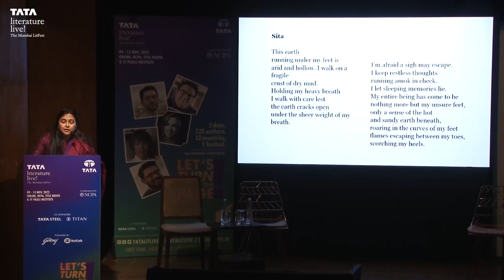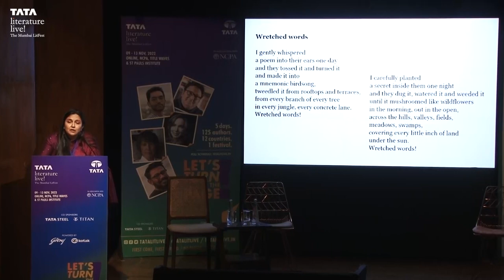Listen to the Music | Kamal Vora, Prabodh Parikh, Pratishtha Pandya & Udayan Thakker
The 14th edition of Tata Literature Live! The Mumbai LitFest is here. The Festival will start with its online edition on 25th & 26th October and will take place on ground from 27th to 29th October at the NCPA (Nariman Point), St Pauls Institute of Communication Education and Title Waves bookstore (Bandra).

Tata Literature Live! 2022: Every language has its characteristic melodies and rhythms. Of all literary forms, poetry perhaps best embodies these melodies and rhythms while conveying meaning. This session is based on the premise that people can enjoy listening to the poetry of languages they do not know because they can also experience it as pure sound. But to help along those in the audience who might be unfamiliar with Gujarati, the poets will offer brief descriptions of their poems, which represent a range of styles and themes, before each recitation.